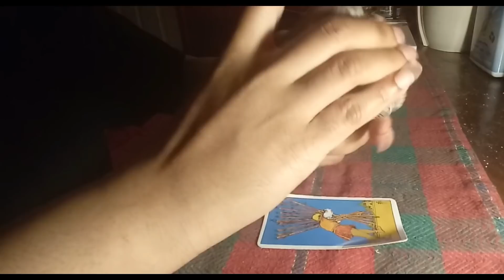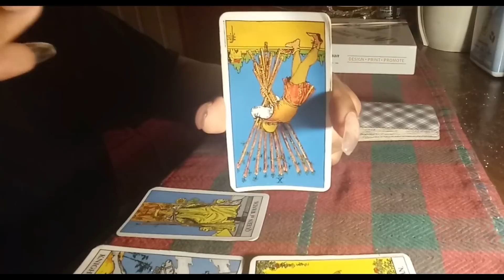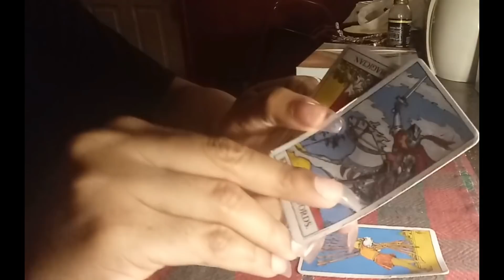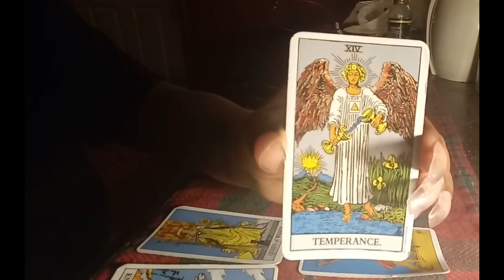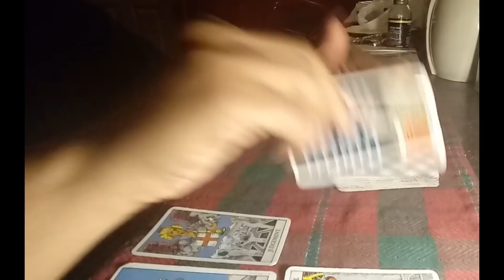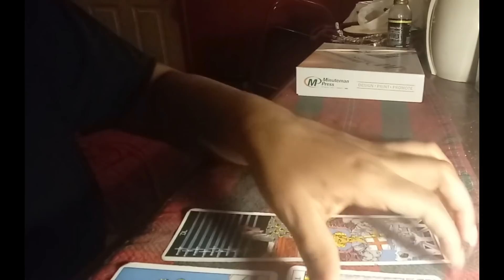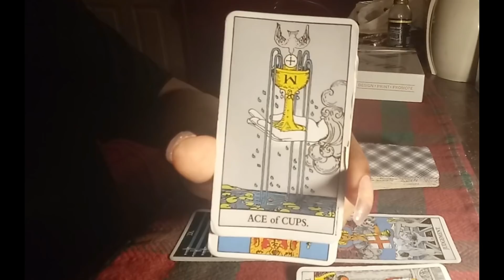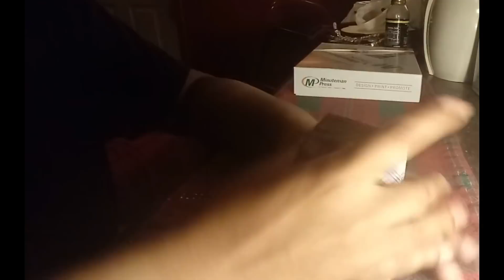Capricorn love reading " When you walk a way, they..." October 15-31 2018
This reading is general. So it may or may not resonate with you because every Capricorn is not going through the same thing.

I have multiple deals for everyone. Check them out.